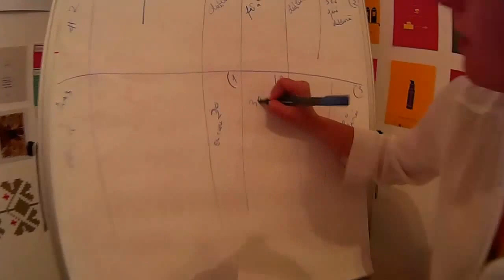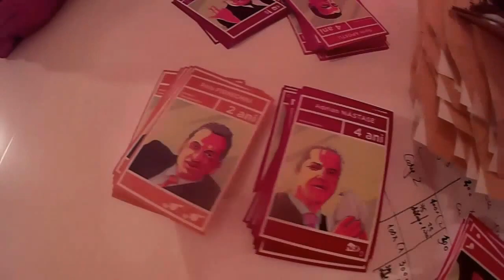Kit „Mari Corupți” ai României